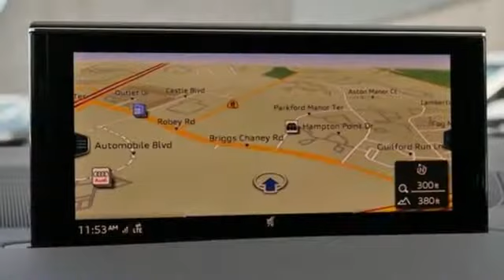New 2019 Audi Q7 Silver Spring MD Washington-DC, MD